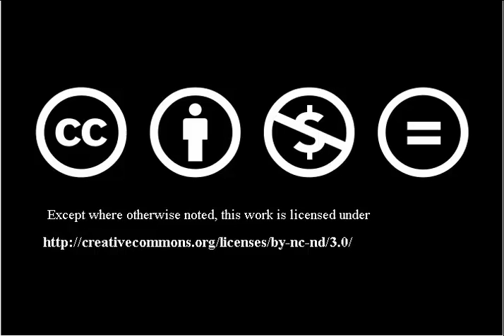generic electronic music ( CC-BY-NC-SA )